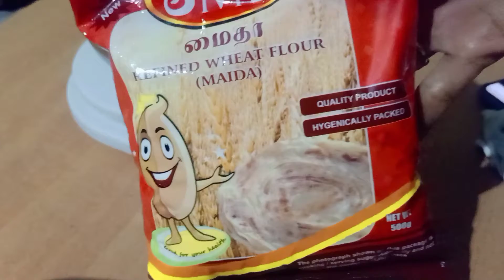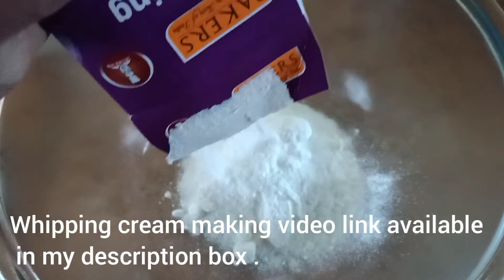My green velvet cake with perfect measurement | birthday cake | My Artbox